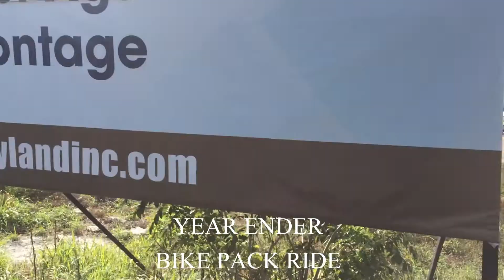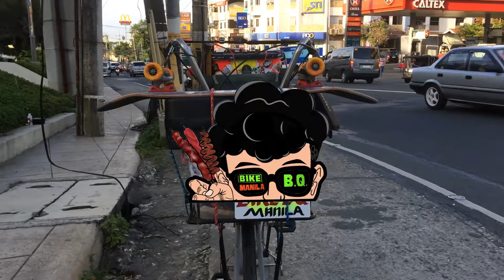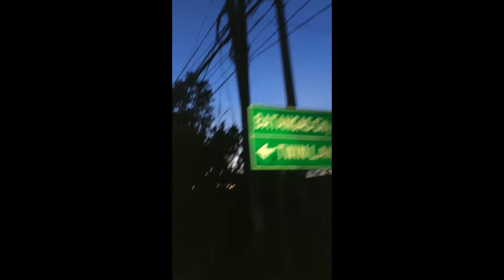BIKEBQ TAAL | YEAR ENDER 01/02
Thursday, December 2, 2021.. na late ako ng alis ng bahay, halos 10AM narin nun, dapat nga 3AM para mas solid kaso wala e nagduda pa nung una, matagal ko na rin talaga plinano ulit mag ganto.. mag bike kasama buong paninda ko tapos itinda ko sa malayo

kaya dito sa unang part pinakita ko sainyo lahat ng kaya kong videohan habang may liwanag pa.. sa Hacienda nako nagsimula kasi nga ngarag akong habulin yung liwanag; kaya ayun, ginabi ako pagdating ng Twin lakes hanggang Fantasy World, pagdating dun konting padyak padyak nalang din e bayan na ng Lemery, tapos kalapit na ng Taal.. haha layo no

bat ko ginawa? para magbenta heheh

pero real talk, sobrang THANKFUL ako dahil ligtas yung naging byahe, isipin nyo zigzag road ang mula boundary ng NASUGBO hanggang Lemery, halos 30-45 minutes din akong downhill dun na naka hawak lang ng mahigpit sa manibela, pero buti talaga safe ang byahe.. hehe

salamat sa mga sumubaybay mula MAYNILA hanggang TAAL!!

takits sa PART II !!

yeewts!!

BIKEBQ MANILA goes to TAAL BATANGAS
2021 YEAR ENDER BIKEPACK RIDE

BIKEBQ MANILA
Est. 2020
Faustino A Zapanta III

brrt